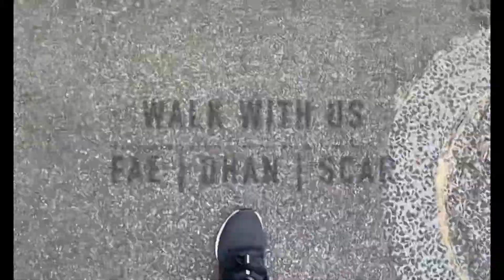Walk with us | ft. Dhan and Scar